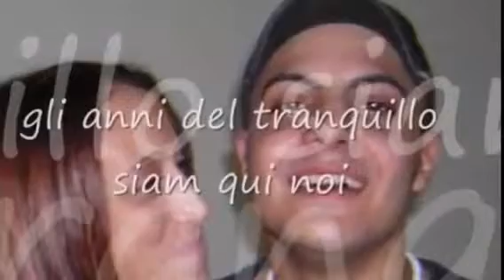In memoria di Roby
R.i.p. Amico mio